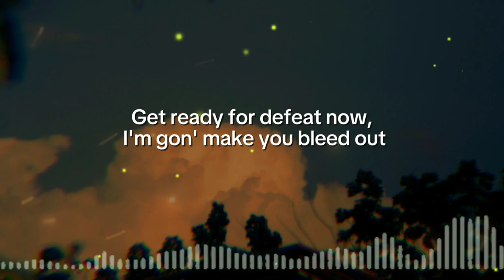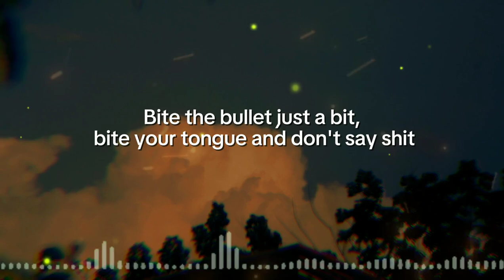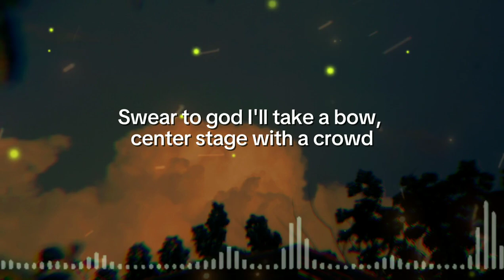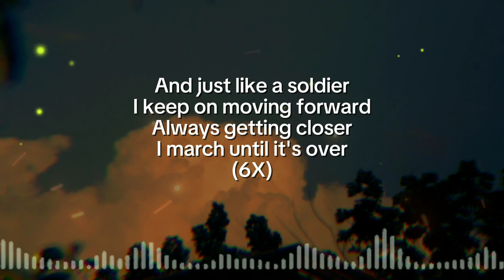Neffex - soldier (Lyrics) copyright free music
Yeah
I spit raps like a heart attack, fast fatal hard impact
Past painful scars in fact, I blast tasteful bars in packs
I back up my actions, fact, don't ask, grab reactions, jacked
Attack with every word then act with class, as they hear me snap
I got nothing to lose, 'cause I fought and felt the bruise
Now I'm not the one confused, call the shots and they produce
I ain't lost I'm finally loose, pick a noose over excuse
I need the views to boost me to a new abuse of being used
Everybody wants a piece now, y'all can rest in peace now
Your dead to me so peace out, remember your discrete doubt
Get ready for defeat now, I'm gon' make you bleed out
Listen on repeat now and weed out all the weak now
Get up and make a change, don't remember yesterday
If you got something to say, speak your mind before your grave
'Cause your life is yours to save, ain't nobody gonna change
Everybody stays the same, so be different, make a name, huh?

(4X)
And just like a soldier
I keep on moving forward
Always getting closer
I march until it's over

It's ridiculous, I'm spitting this meticulous and limitless
While others out there spitting shit, got hits up on the charts that sit
I see why other artists quit, 'cause people don't reward good shit
They love to hate but hate to live, society you swing and miss
And honestly, I get it, promise me you won't regret it
Wasting energy, forget it, don't look back, go on get it
Bite the bullet just a bit, bite your tongue and don't say shit
Make your actions hard to miss, be a legend not a myth
It's obnoxious that I'm conscious, rapping honest
As promised, try to harness, as an artist
Stay modest, it's a long quest, I will not quit
'Til ten thousand people going off when I drop this
I gotta make it now, swear to god I'm breaking out
Swear to god I'll take a bow, center stage with a crowd
'Cause I got it figured out, I'm just honest and I'm loud
Staying modest but I'm proud, no, I never had doubt, yea